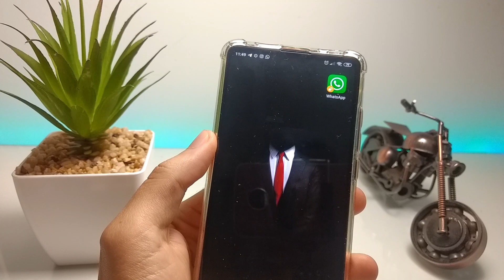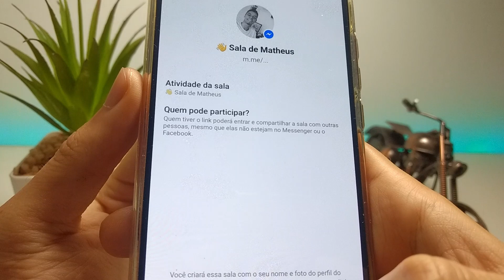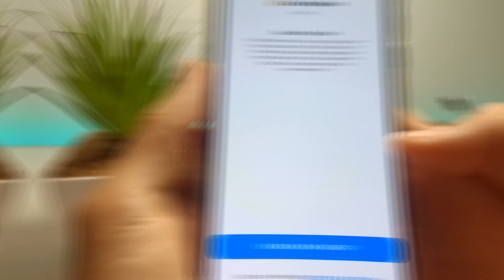UAU! WhatsApp - Chamada de vídeo com 50 PESSOAS | ATIVE AGORA!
NOVIDADE! Agora você pode fazer chamadas de vídeo com até 50 pessoas no WhatsApp. Neste vídeo você vai ver como ativar chamadas de vídeo com 50 pessoas no Whatsapp.

🔥30 dias grátis de Amazon Prime
👏 OBRIGADO POR SUA PRESENÇA!

★ Amazon BR ➽